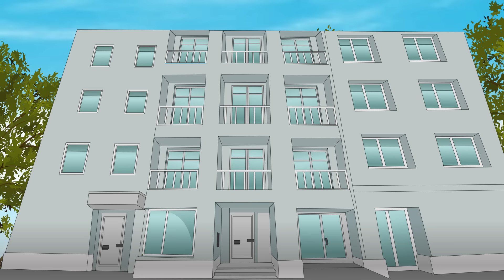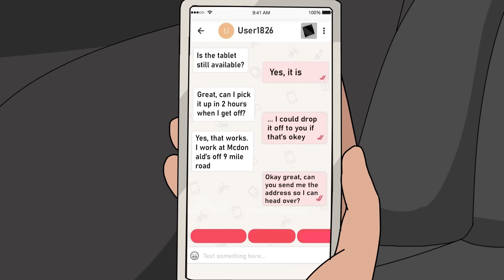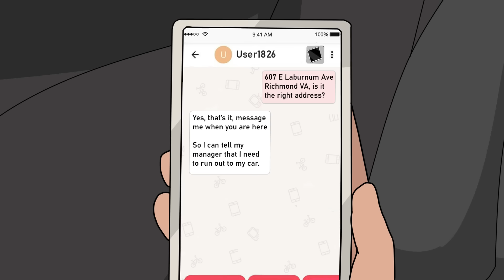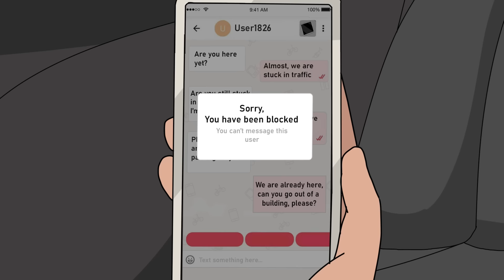6 ALONE AT NIGHT HORROR STORIES ANIMATED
Timecodes:
0:00 - Story 1
5:58 - Story 2
10:36 - Story 3
15:19 - Story 4
17:14 - Story 5
20:36 - Story 6